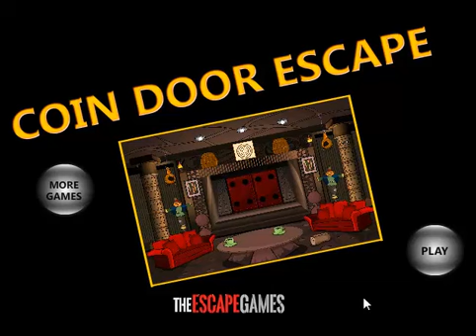Coin Room Escape Walkthrough